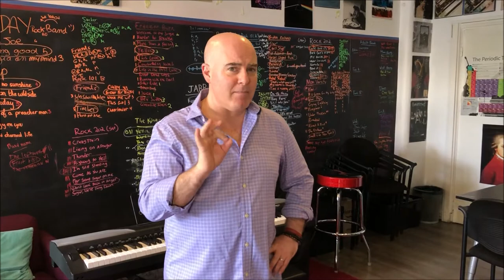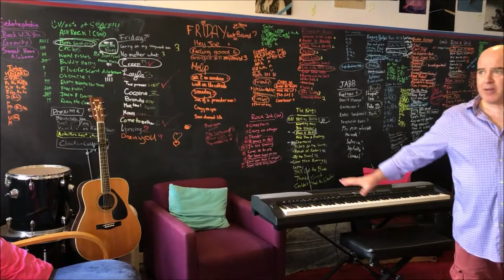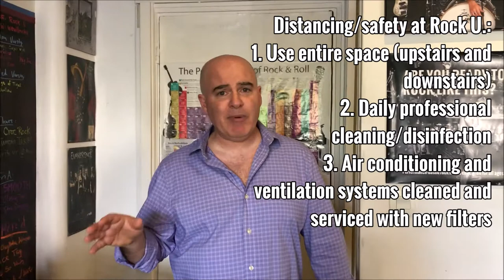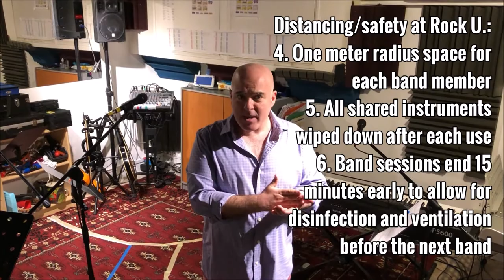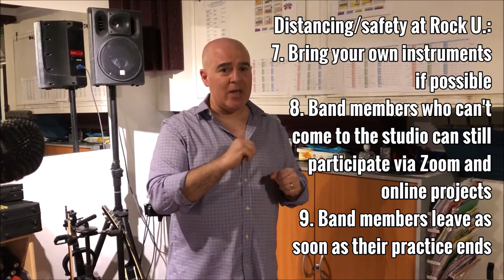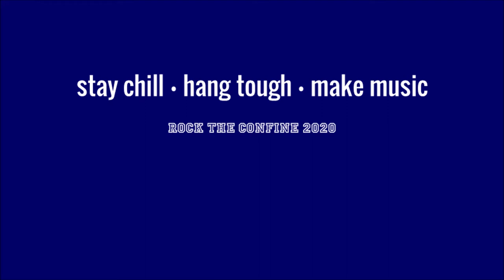Rock the DE-confine! Rock U.'s plans for reopening our studio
Teen band members and parents, please fill out our deconfinement survey